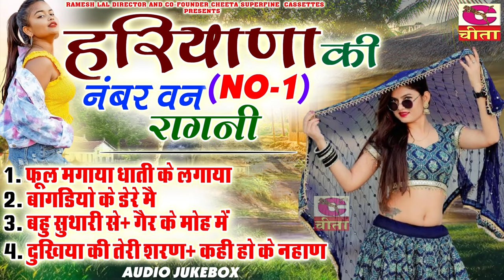हरियाणा की नंबर वन (NO 1)रागनी ( ये रागनी नहीं सुनी तो कुछ भी नहीं सुना ) हरियाणे की सब से हिट रागनी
हरियाणा की नंबर वन (NO 1)रागनी ( ये रागनी नहीं सुनी तो कुछ भी नहीं सुना ) हरियाणे की सब से हिट रागनी \ Rajender Kharkiya V Madhu Sharma

  अगर आपको हमारा यह Ragani Or Aalha अच्छा लगे तो like एवं Share करे |
इस तरह के मधुर रागनी सुनने के लिए हमारे channel को Subscribe करे एवं bell icon को दबा ले ताकी जो भी हमारा नया Ragni,sang, Chatpati ragni, Aalha आये उसकी notification आपको सब से पहले मिल जाये |

Song   :-हरियाणा की नंबर वन (NO 1)रागनी ( ये रागनी नहीं सुनी तो कुछ भी नहीं सुना ) हरियाणे की सब से हिट रागनी
Singer :-  RANBIR SINGH BADWASNIYA, RAJENDER KHARKIYA , MASTAR SATBIR,
Label :- Cheeta